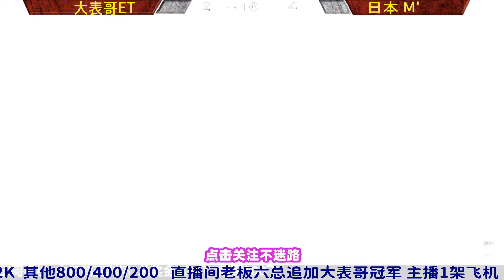拳皇15亚洲杯半决赛：大表哥vs日本M大师